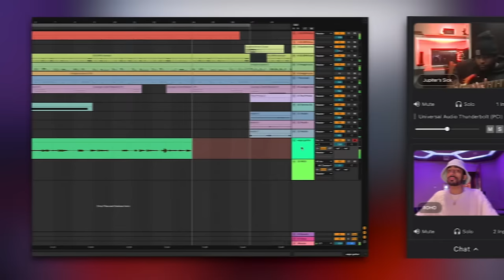Muse: Music Collaboration, Simplified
Muse is a virtual studio that lets you record, produce, and collaborate using any DAW. Share ideas in real-time and make music just like you do in-person. Run your next session online, free with Muse.